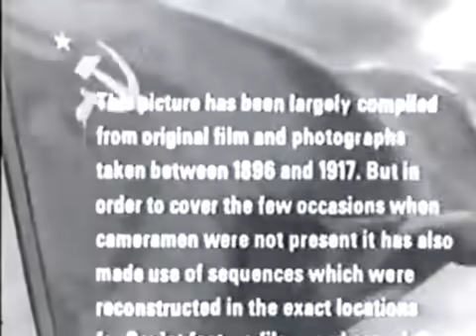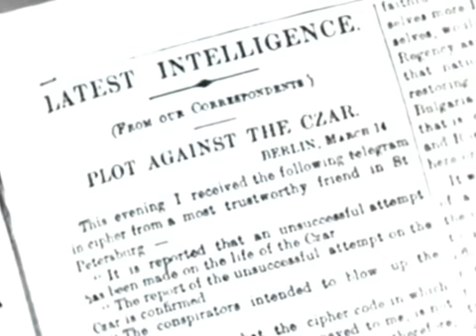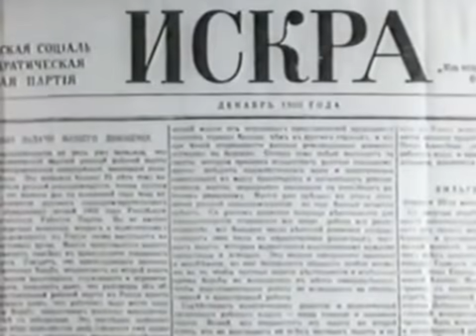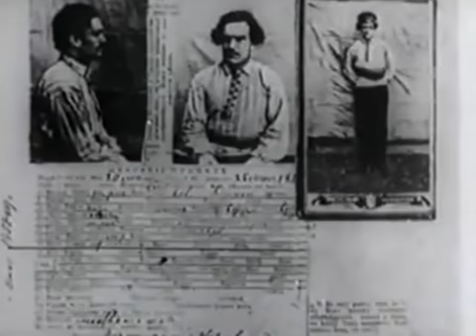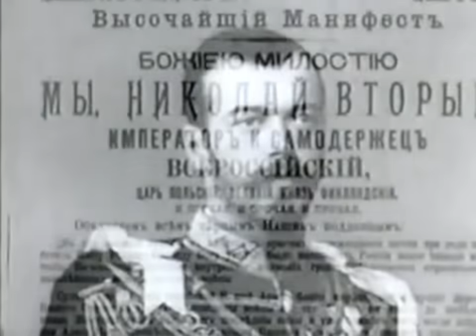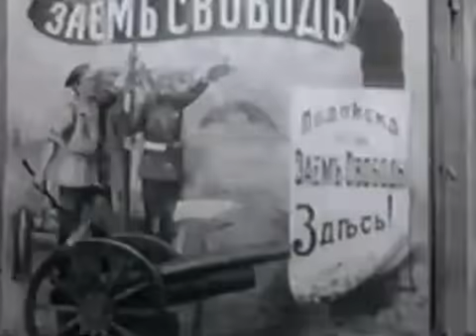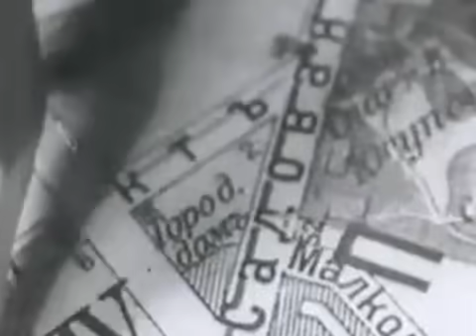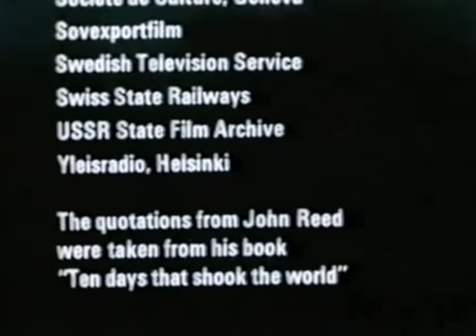Diez días que conmovieron al Mundo, John Reed, Ten Days That Shook the World (TV)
John Reed, no necesita presentación para ningún comunista, ya que se encargó de narrar los primeros días de la Revolución bolchevique en primera línea, plasmándolos en su famosa obra "Diez días que estremecieron al mundo", y que es el guión de esta película de 1967, un documento de un valor histórico indudable, y que debe servir para que las futuras generaciones puedan comprender el alcance de la Revolución Rusa.

La película documental está formada por distintas secuencias de películas relacionadas con la revolución rusa  y documentales de la época de Sergei Eisenstein y Grigori Aleksandrov.

Se trata de una coproducción URSS-Reino Unido; AP Novosti / Granada Televisión.

El guión de Grigori Aleksandrov, Derek Granger, Michael Murphy, Norman Swallow sobre la obra de John Reed

El título original de la obra es "Ten Days That Shook the World (TV)"

La música es de: Revol Bounin

La Fotografía de: B&W